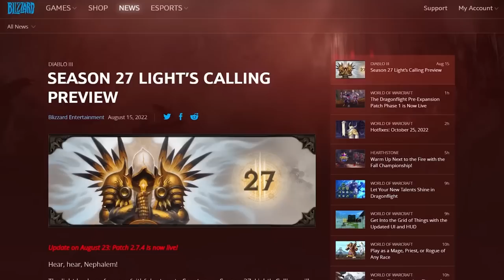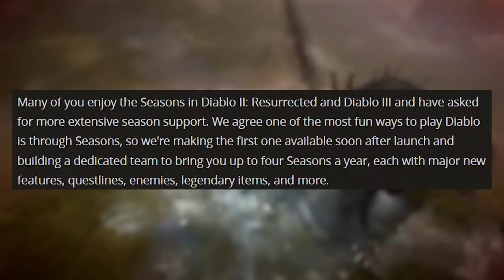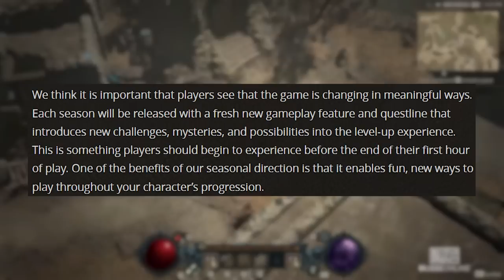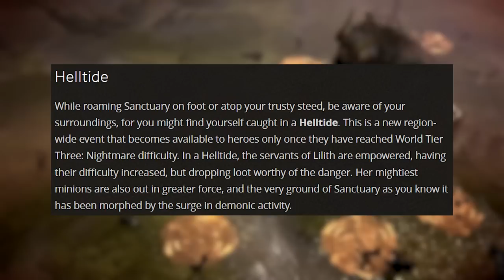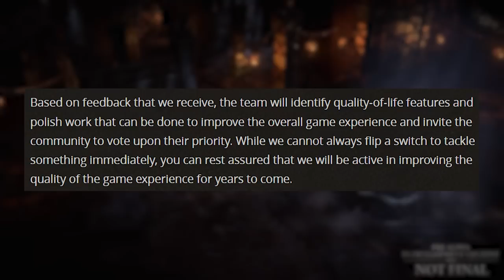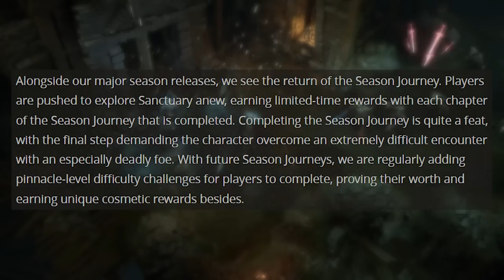Diablo IV: Blizzard's Plan To Keep You Playing & Paying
Blizzard has laid out their plans for the upcoming Diablo IV Open Beta, Season 1, and Beyond. Let's check it out!